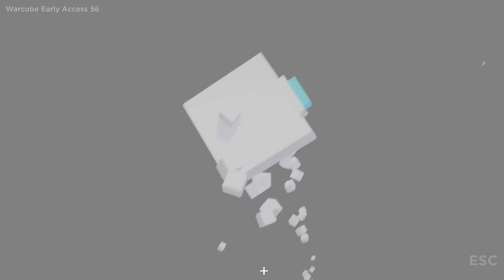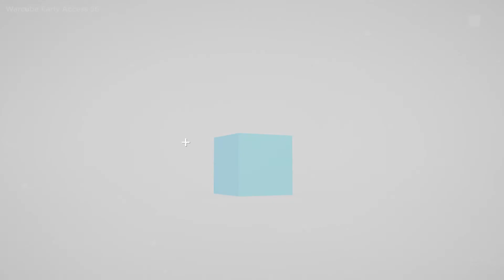i am a cube that wants WAR